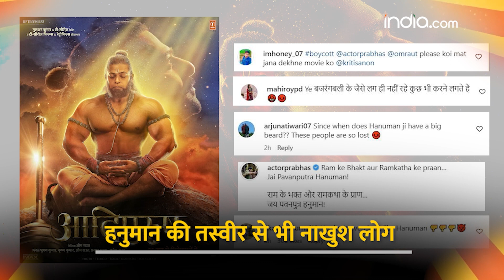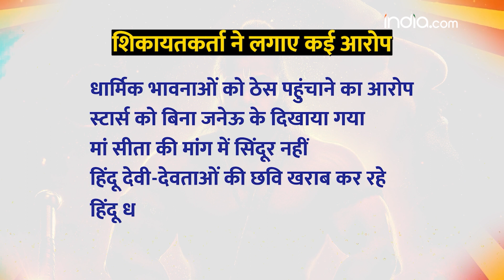Adipurush: आदिपुरुष के नए पोस्टर पर क्यों मचा बवाल, जानें क्या है पूरा मामला | Bollywood News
Adipurush Controversy: प्रभास और कृति सैनन की मच अवेटेड फिल्म ‘आदिपुरुष’ एक बार फिर विवादों में है.  वजह है फिल्म का नया पोस्टर जो की मेकर्स ने हनुमान जयंती के खास मौके पर जारी किया. दरअसल ‘आदिपुरुष’ के इस नए पोस्टर को लेकर प्रोड्यूसर और डायरेक्टर के खिलाफ पुलिस स्टेशन में शिकायत दर्ज की गई है.आखिर क्या है इस पोस्टर में जिसको लेकर विवाद खड़ा हो गया है. ये जानने के लिए देखिए पूरी वीडियो.